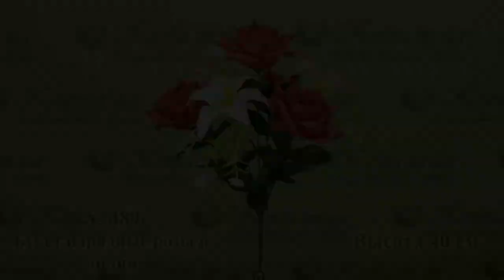3D Обзор Букета 389 Нарядные Розы и Лилии, 40 см